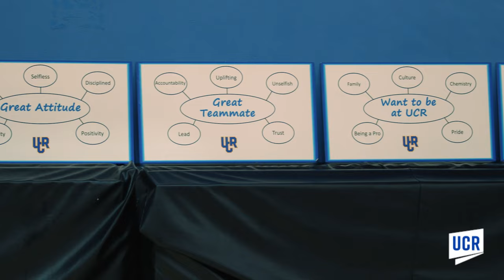Mike Magpayo: Breaking Records & Barriers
In 2020, Mike Magpayo made history as the first Asian American head coach in NCAA Division I men's basketball. But that moment was 10 years in the making. After working his way through the ranks and becoming head coach at UC Riverside, Magpayo has led the team to four consecutive winning seasons. Off the court, he’s the founder and president of the Asian Coaches Association, which helps open doors of opportunities for other young Asian coaches.